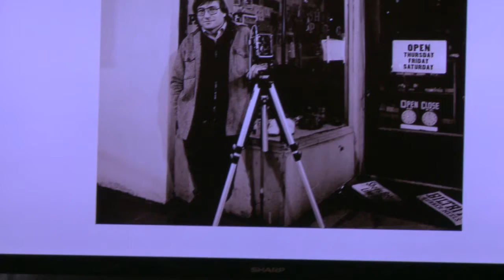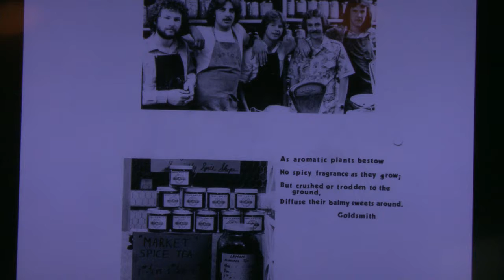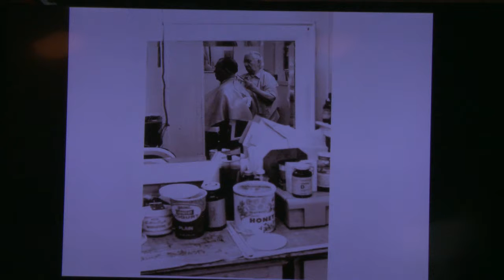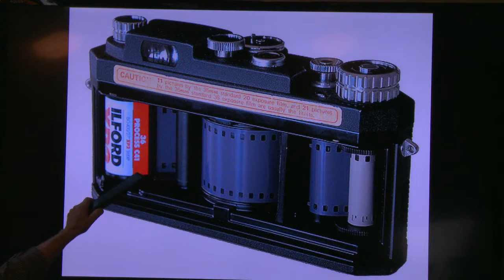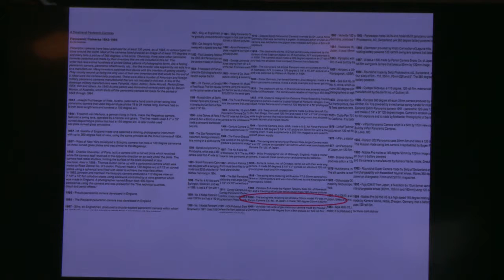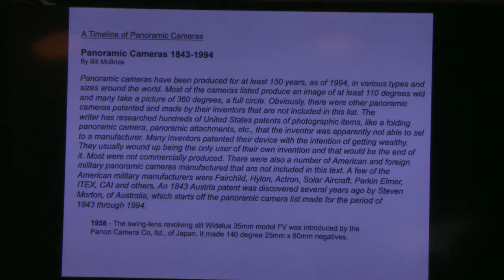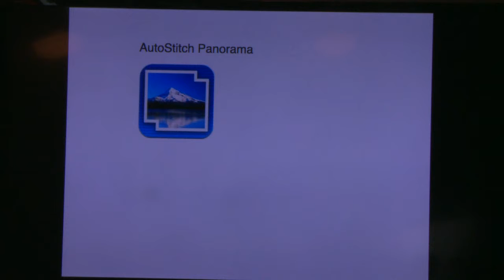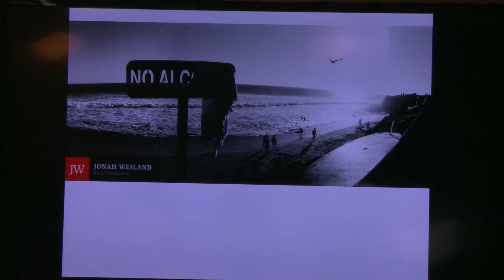Davis Freeman discusses John Stamets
6/9
August 17th 2017 - Seattle photographer Davis Freeman discusses camera techniques and recalls late night photo expeditions with John Stamets